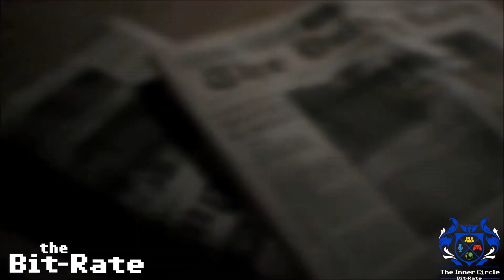Resident evil 7 Demo review Bit Rate episode 15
the bit rate is back and eric did a small review on what he thought about Resident evil 7.